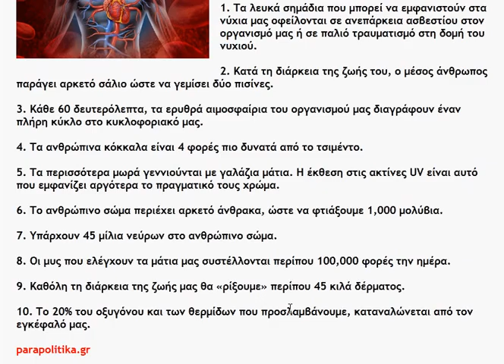GR : ανθρώπινο σώμα ! Mensch, Körper